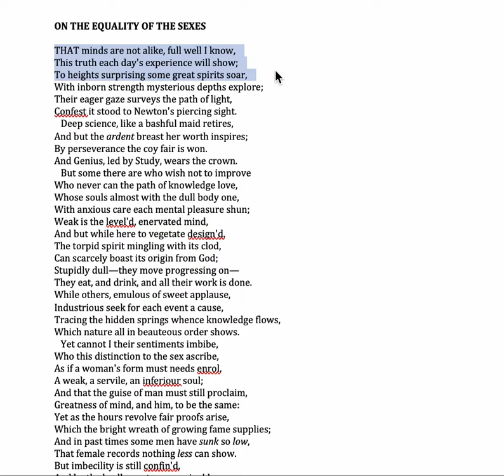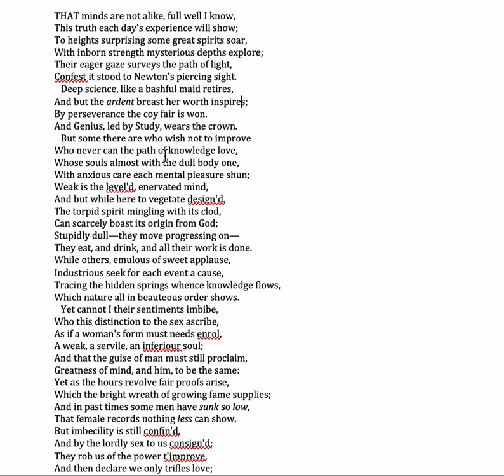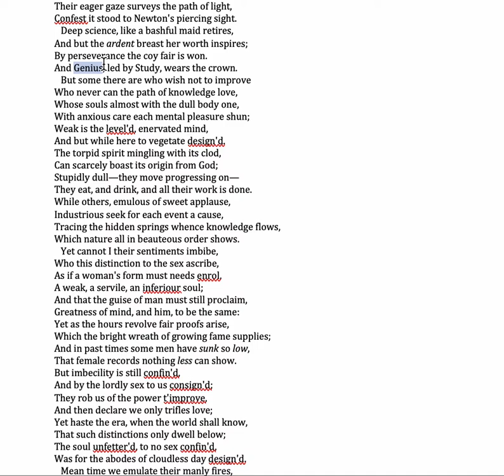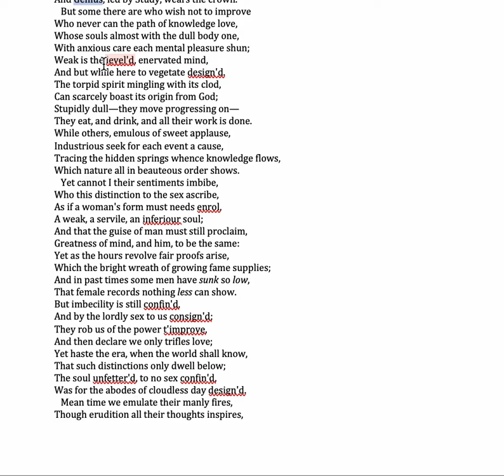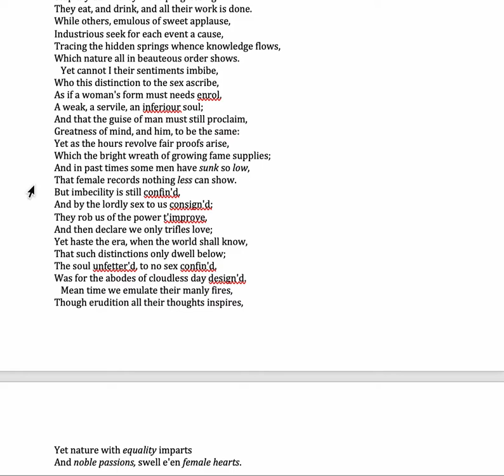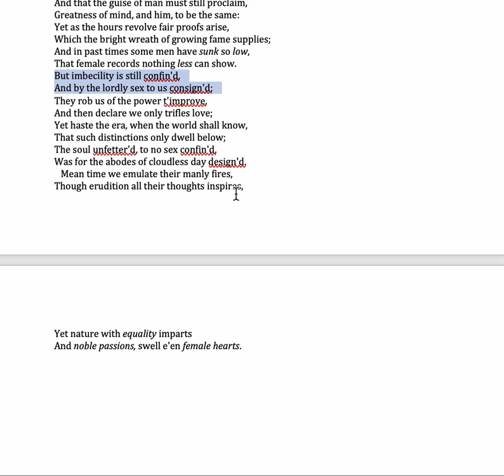On the Equality of the Sexes Analysis